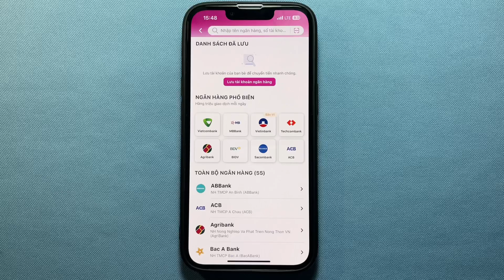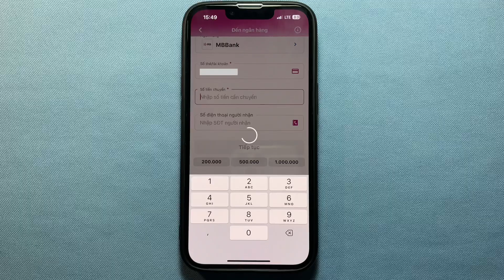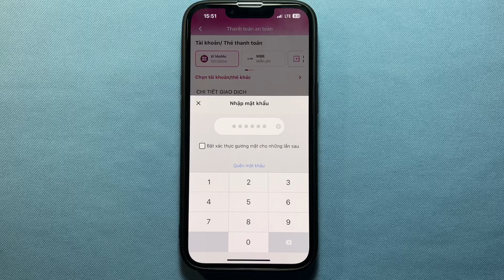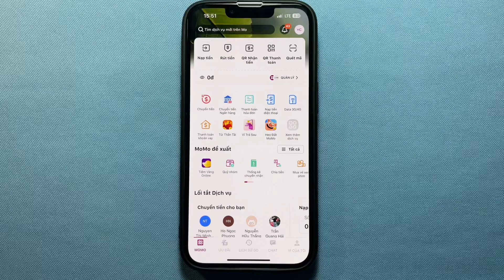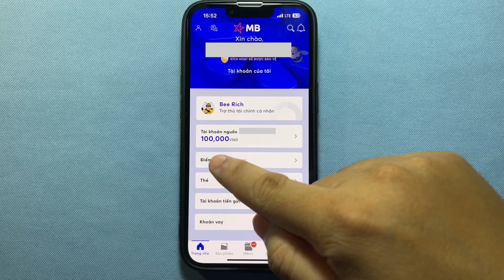Cách chuyển tiền từ MoMo sang tài khoản ngân hàng